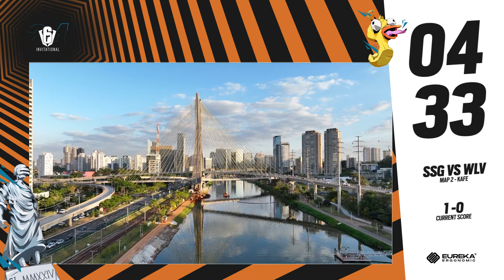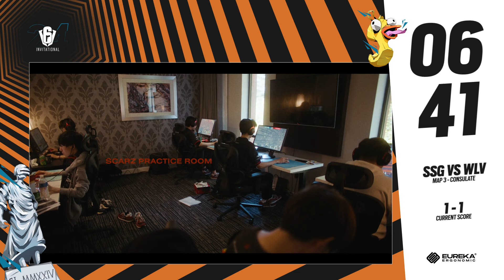Spacestation Gaming vs. Wolves Esports // Six Invitational - Group Stage